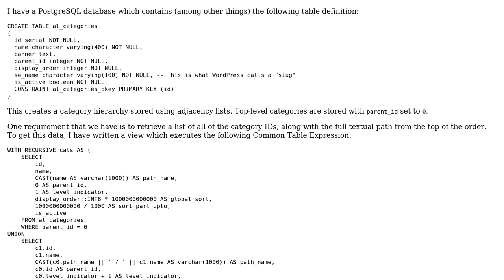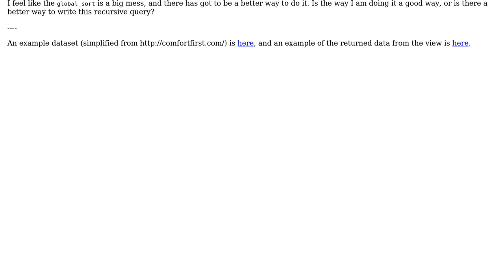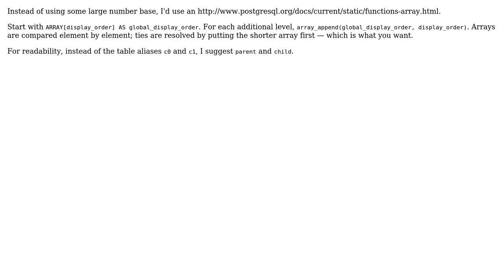Code Review: Sorting of nested categories inside a Common Table Expression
With thanks & praise to God, and with thanks to the many people who have made this project possible! | Content (except music & images) licensed under CC BY-SA | Music | Images & others | With thanks to user Moshe Katz user 200_success and the Stack Exchange Network Trademarks are property of their respective owners. You are responsible for your own actions.